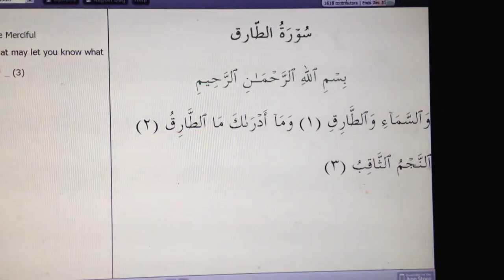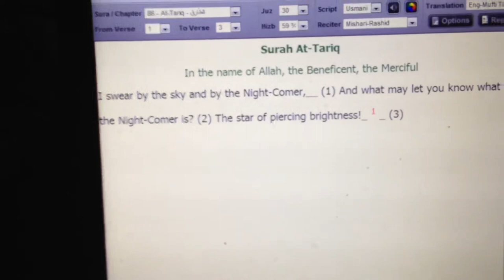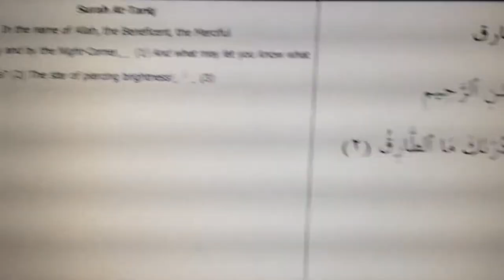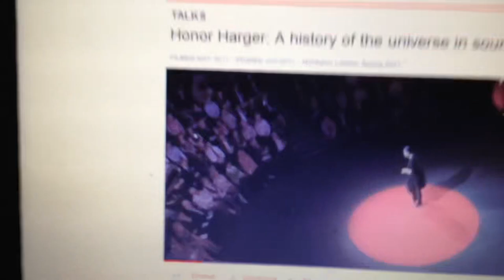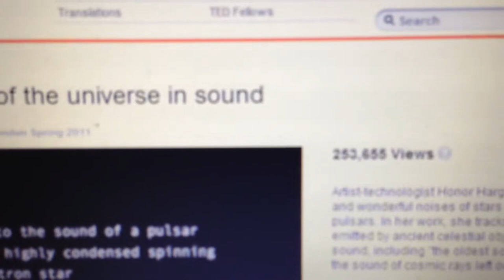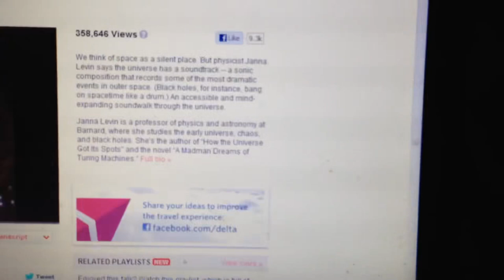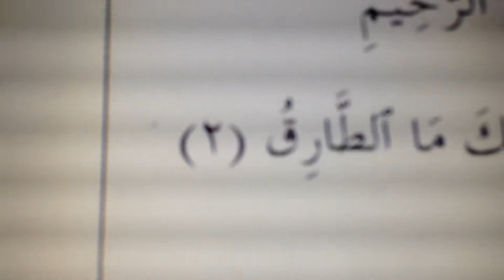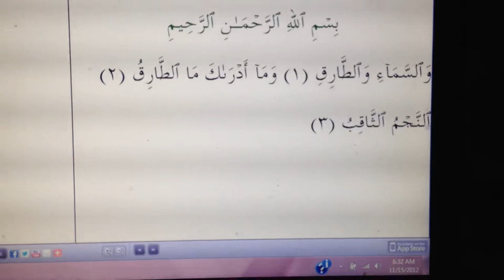Shiekh Omar Baloch - Knocking in The Universe and Quran Surah Tariq 1 3